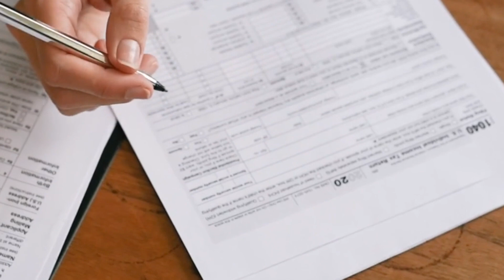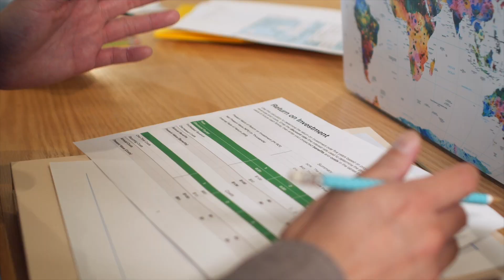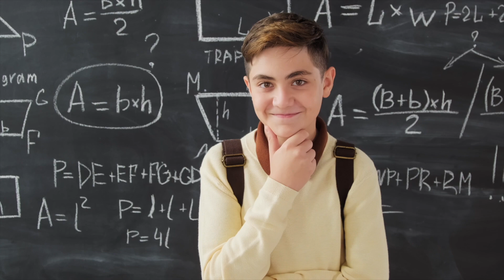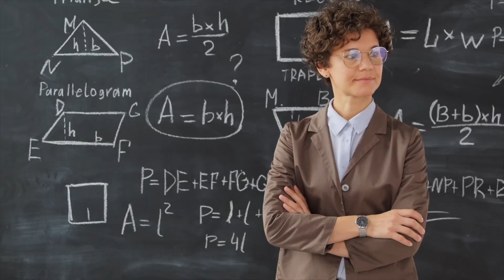Study Hacks to Score Better in Exams | Aaghnya Gupta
I am sure you all will have enjoyed it then do

Actress   :-  Aaghnya Gupta
Written      :- Shilpi Gupta Kumar
Edited By:- Shilpi Gupta Kumar
Directed By :- Shilpi Gupta Kumar
Thumbnail :- Shilpi Gupta Kumar

New Uploads :- Every Wednesday & Saturday Morning 11:00AM
Mere Behind the scenes dekhne ke mujhe Instagram par follow kar sakte ho
Mx Taka tak - @AaghnyaGupta

I am sure you'll enjoy this one a lot so keep loving & keep sharing!
XOXO
Aaghnya